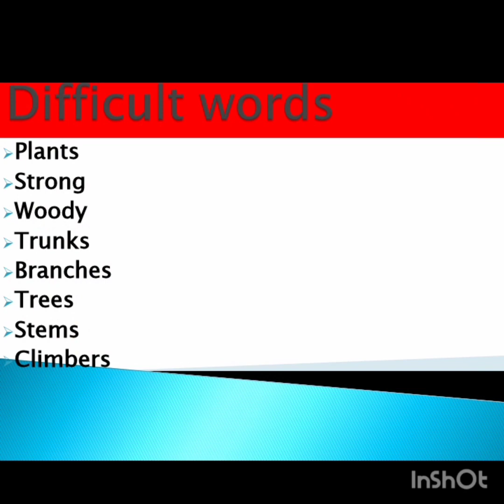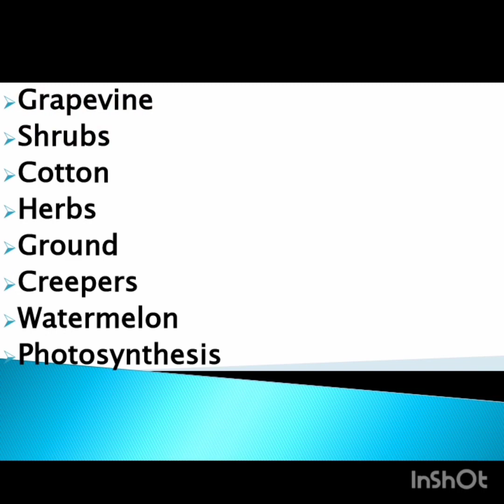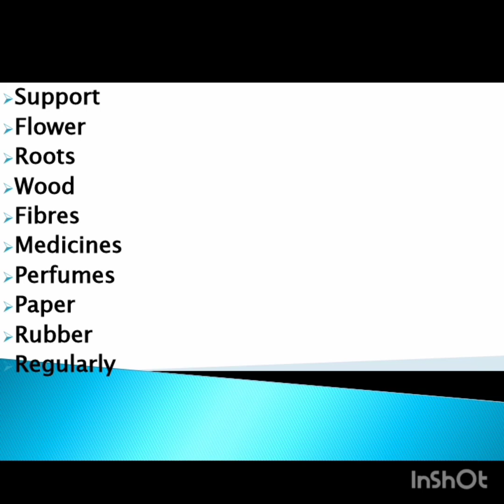SFS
The world of plant